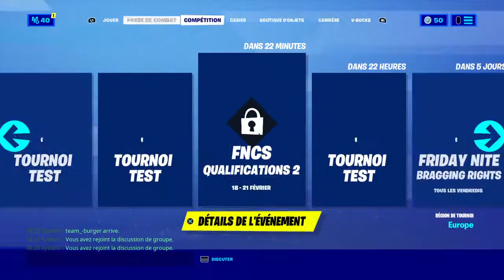Fortcinéma 2 chapitre 2 ep 11 la bataille se prépare